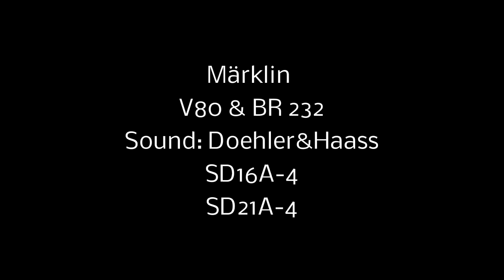Märklin V80 und BR232 mit Doehler-Haass Sounddecoder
- Die V 80 ist mit dem D&H SD16A-4 PluX16 Sounddecoder ausgerüstet. Das Soundprojekt ist für die DB V100, eine dieselhydraulische Lok mit V12-Zylindermotor, so wie er auch in der V 80 eingesetzt wurde.
- Die Ludmilla (BR 232) ist mit dem D&H SD21A-4 MTC21 Sounddecoder ausgerüstet und mit einem Ludmilla Soundprojekt bespielt.